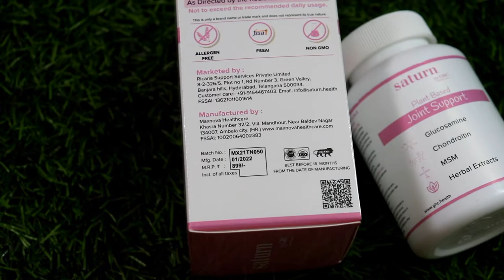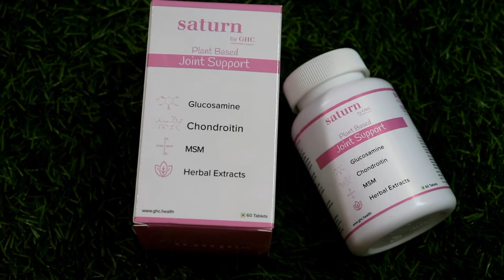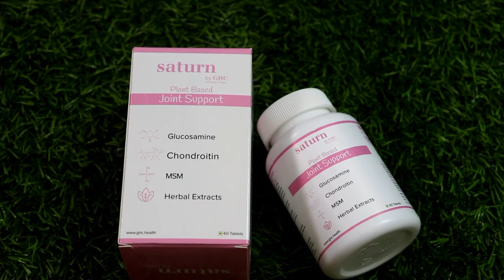Saturn by GHC Joint Support Capsules Review / Does It Relief Joint Pain? MUST WATCH BEFORE BUYING